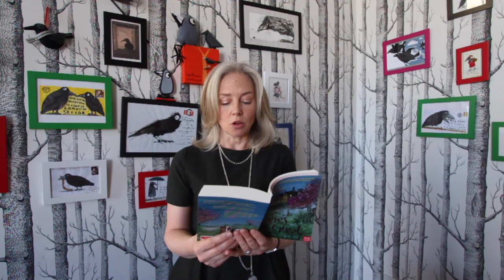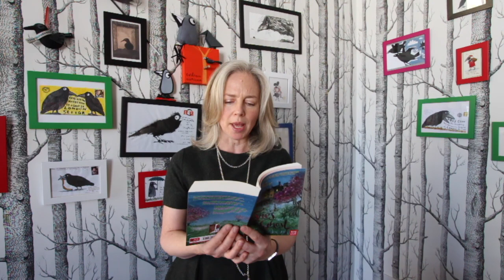Helen Peters reads from her new book, Evie's Ghost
Helen Peters, author of The Secret Hen House Theatre, reads an extract from her new book, Evie's Ghost.